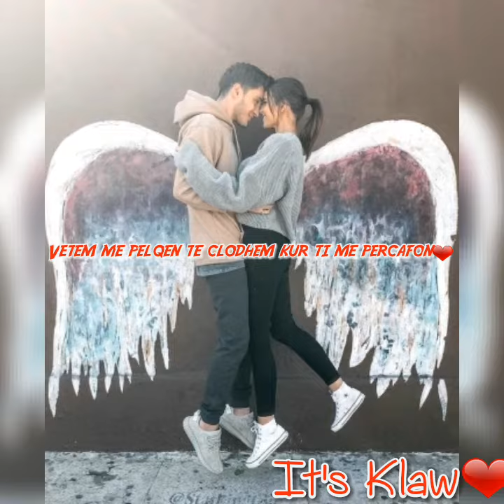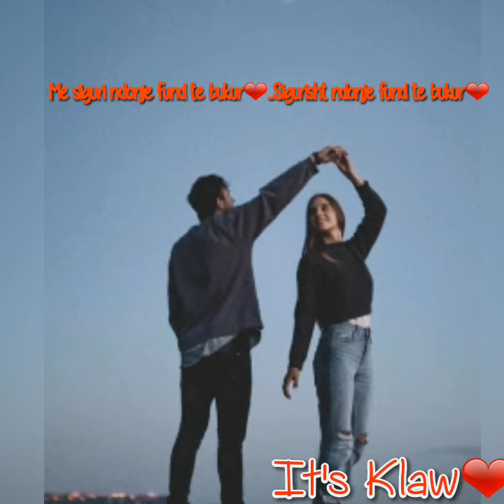Los Rebujitos-Un bonito final /me tekst shqip /nje fund i bukur 💗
A beautiful end ❤❤❤